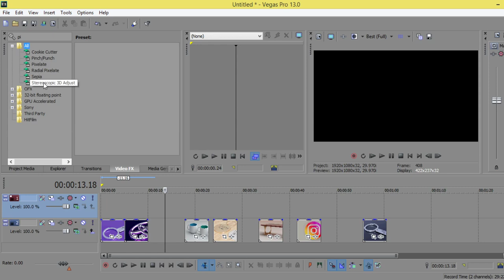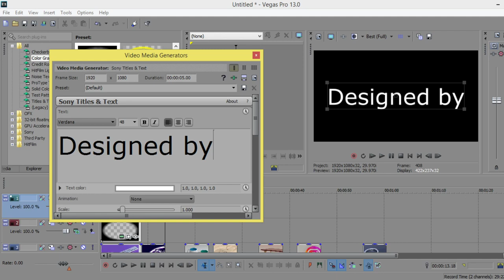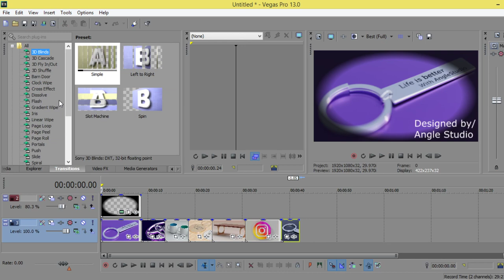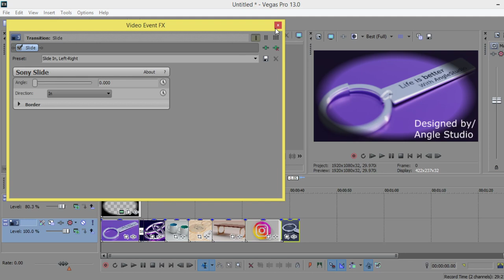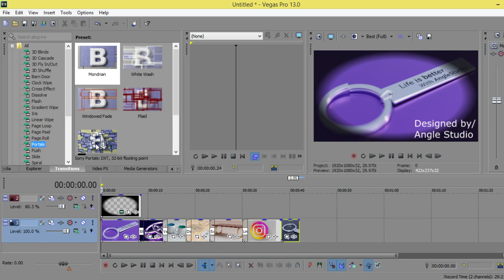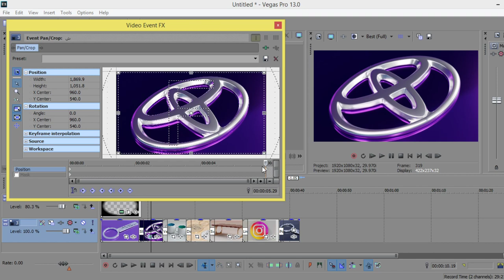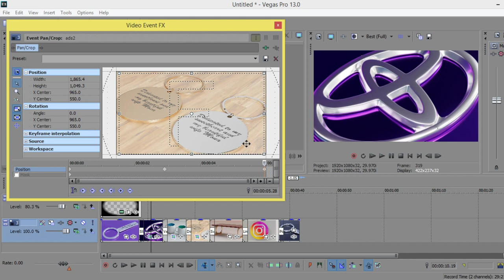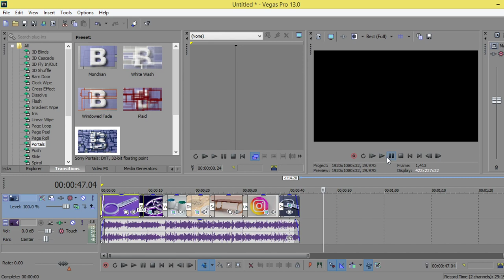Sony Vegas Pro Tutorial: Slideshow from scratch